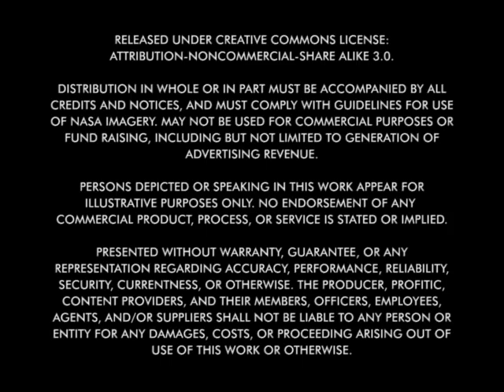Space Shuttle Long Range Tracking Shot with Motion Stabilization | Launch Bonus Footage | STS-124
Motion-stabilized tracking shot of space shuttle Discovery during the STS-124 ascent as filmed by a long-range tracking camera. Images are enlarged and cropped to maintain consistent frame dimensions. Audio is from the television broadcast. Produced and edited by Ivan Myles. Footage provided by NASA.

Distribution or presentation in whole or in part must be accompanied by all credits and notices, and must comply with guidelines for use of NASA imagery. MAY NOT BE USED FOR COMMERCIAL PURPOSES OR FUND RAISING, INCLUDING BUT NOT LIMITED TO GENERATION OF ADVERTISING REVENUE. MAY NOT BE ACCOMPANIED BY ADVERTISING OR PROMOTIONAL COMMUNICATIONS. Persons depicted or speaking in this work appear for illustrative purposes only. No endorsement of any commercial product, process, or service is stated or implied. Presented without warranty, guarantee, or any representation regarding accuracy, performance, reliability, security, currentness, or otherwise. The producer, Profitic, content providers, and their members, officers, employees, agents, and/or suppliers shall not be liable to any person or entity for any damages, costs, or proceeding arising out of use of this work or otherwise.